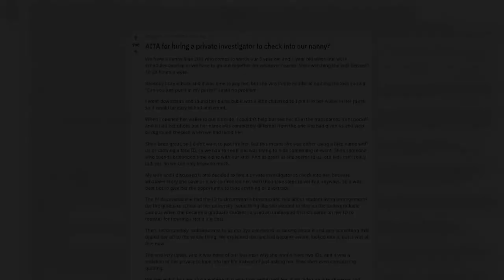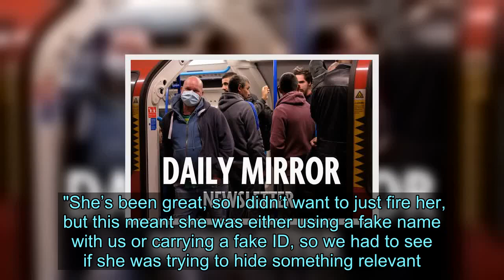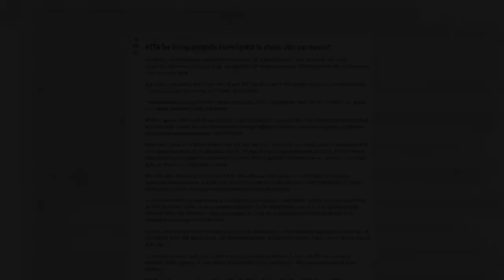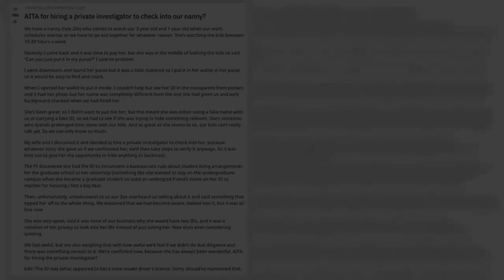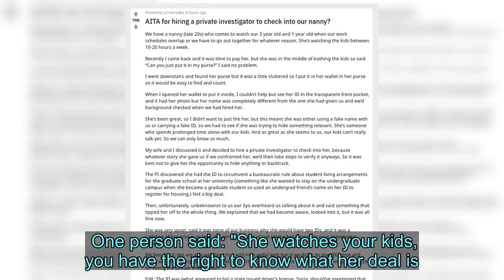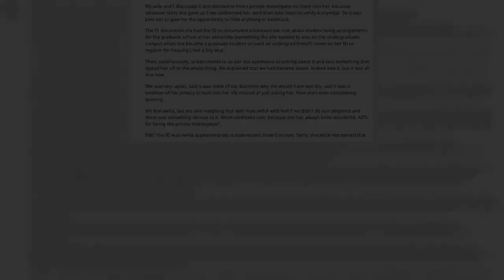'I hired an investigator to check up on our babysitter and it's not gone well'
A father has taken to the internet to ask people for advice on whether or not he was in the wrong for hiring a private investigator to check up on his children's nanny.   The unnamed man claimed in a post on Reddit that he wanted to discover the 'truth' about the young woman who looks after his kids.   But it seems she has since discovered what her employer has done and understandably isn't too pleased about the whole thing.  Writing on the Am I The A**hole forum, the parent explained: "We have a nanny (late 20s) who comes to watch our three-year-old and one-year-old when our work schedules overlap or we have to go out together for whatever reason. She’s watching the kids between 10-20 hours a week."   He continued to say how recently he went to pay her for her work, but she was busy bathing the children and asked him to put the money in her purse.   The dad stated that he did as she asked, but says he couldn't help noticing something strange about the ID in her wallet.   "When I opened her wallet to put it inside, I couldn’t help but see her ID in the transparent front pocket, and it had her photo but her name was completely different from the one she had given us and we’d background checked when we had hired her," he said.  "She’s been great, so I didn’t want to just fire her, but this meant she was either using a fake name with us or carrying a fake ID, so we had to see if she was trying to hide something relevant. She’s someone who spends prolonged time alone with our kids."    After talking with his wife, the man claims they agreed to hire a private investigator so that the nanny couldn't "hide anything" from them or "backtrack" when they confronted her.  According to the post, the investigator did some digging and "discovered she had the ID to circumvent a bureaucratic rule about student living arrangements for the graduate school at her university".  The family didn't think it was a big deal and were going to drop it - but things went wrong when their toddler overheard them talking and accidentally "tipped off" the nanny.  The man added: "She was very upset, said it was none of our business why she would have two IDs, and it was a violation of her privacy to look into her life instead of just asking her. Now she’s even considering quitting."   "We feel awful, but are also weighing that with how awful we’d feel if we didn’t do due diligence and there was something serious to it. We’re conflicted now, because she has always been wonderful."   People in the comments on Reddit were also conflicted over whether or not the family were in the wrong.   Some people respected the parents for protecting the children - but others thought it was a major invasion of privacy.  One person said: "She watches your kids, you have the right to know what her deal is. Also, someone's gotta employ the private investigators, amrite?"   Another wrote: "You 100% violated her privacy. She said 'put the money in my purse' not 'look through my bag and personal belon